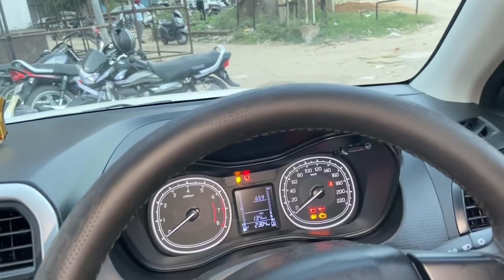Mummy Ne Maama Ji De 2 Din Pehla Rakhri Kio Banni? 🤯 Vlog-156 Daily Vlogs Bawan Preet Vlogs